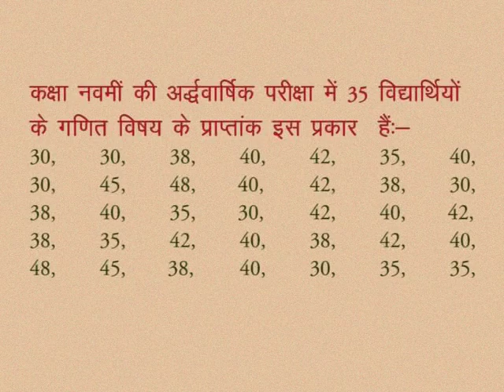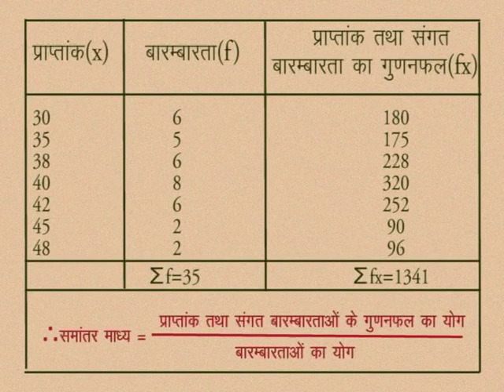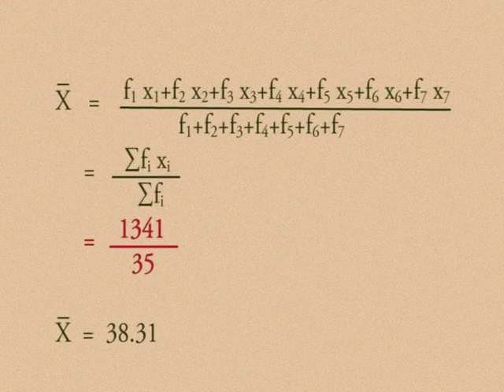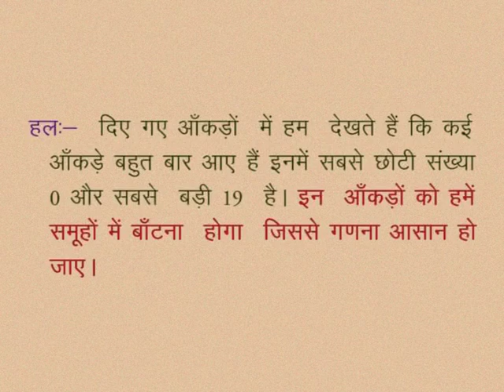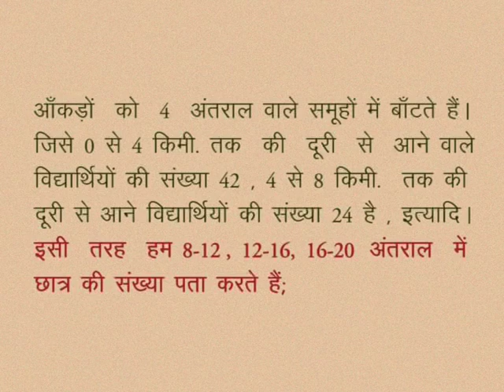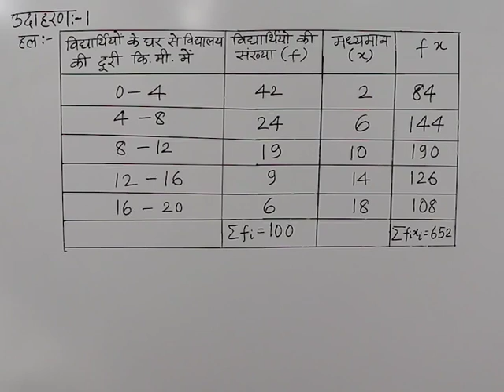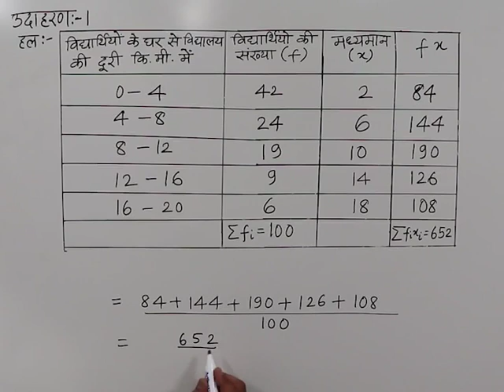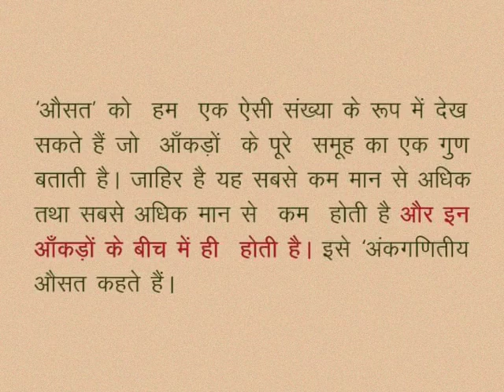CLASS 10th MATHS | CHAPTER -16- ANALYZING DATA